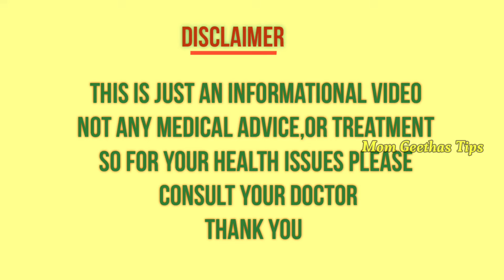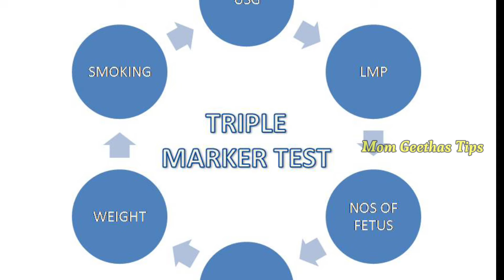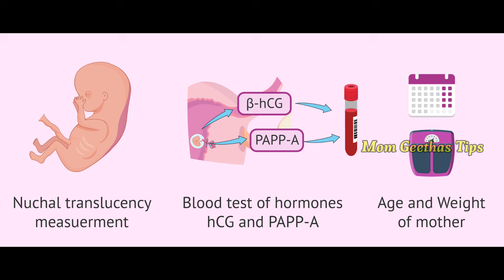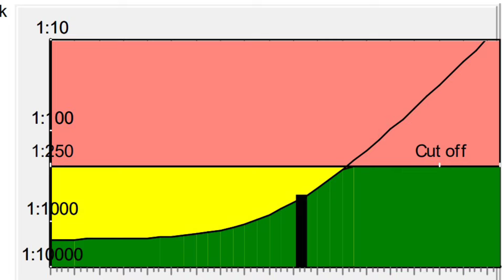Triple Marker Test In Pregnancy Full Details in Telugu